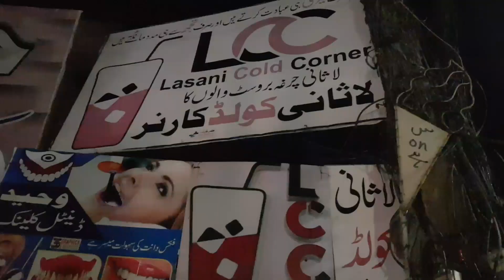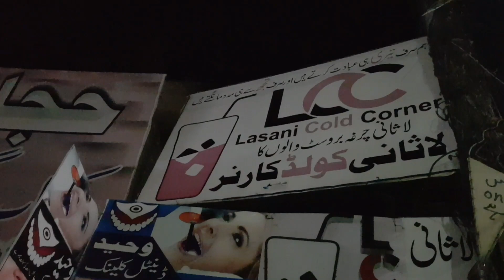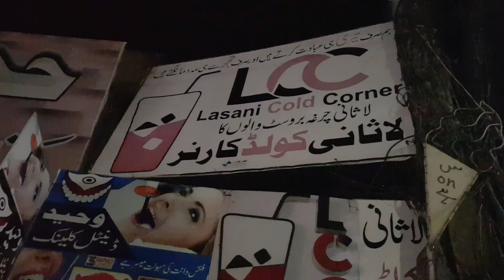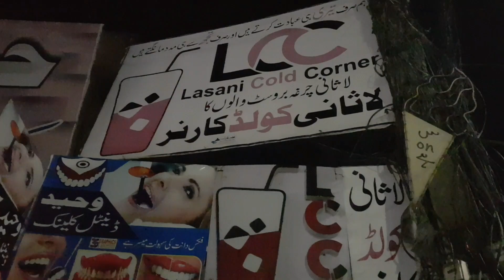Bombay Biryani + Karachi Biryani | Saraiki Language Vlog